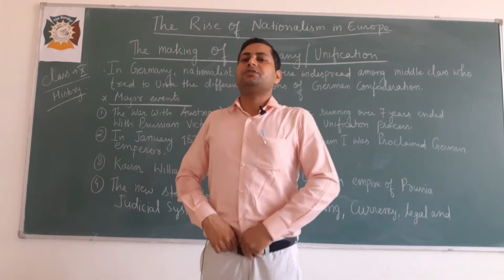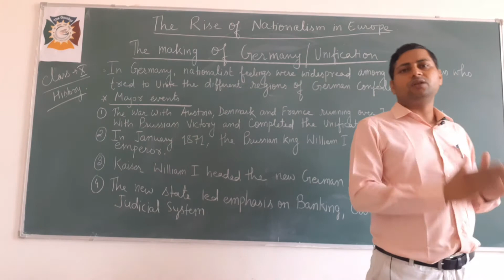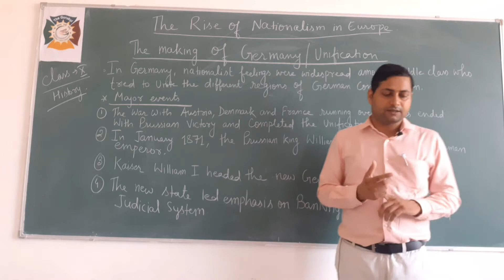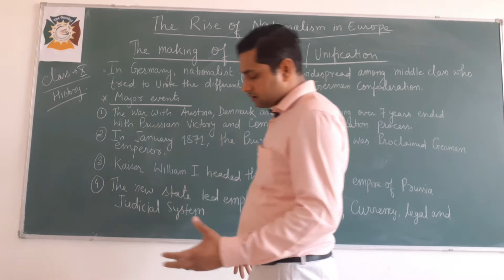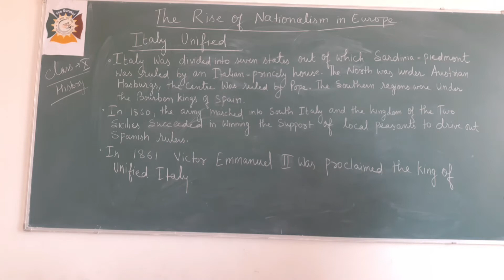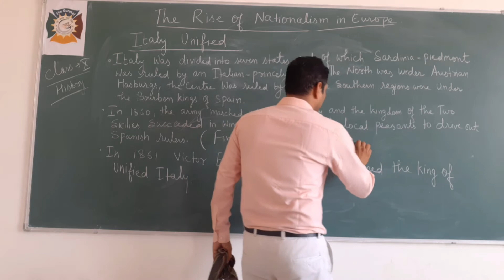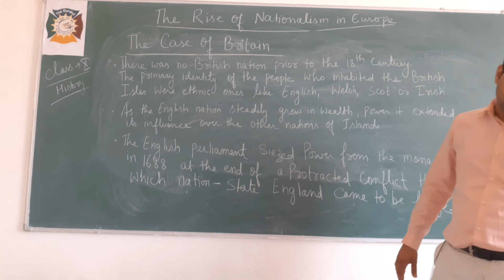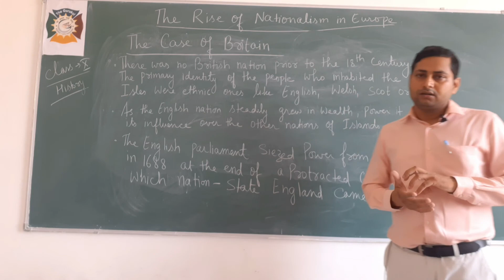Class 10 SST The Rise Of Nationalism in Europe Part 7